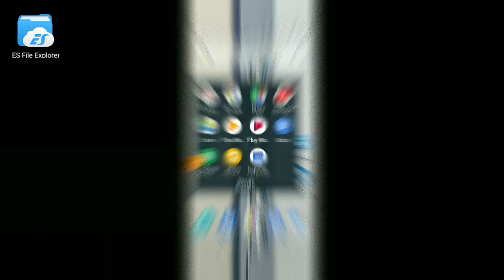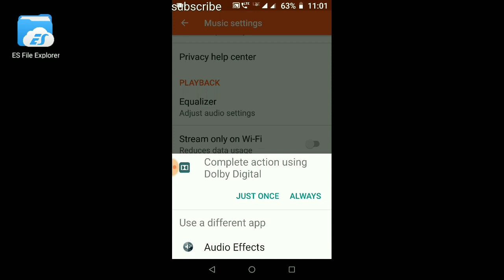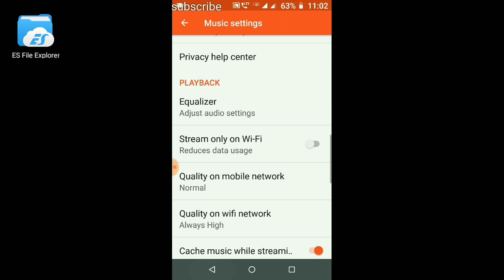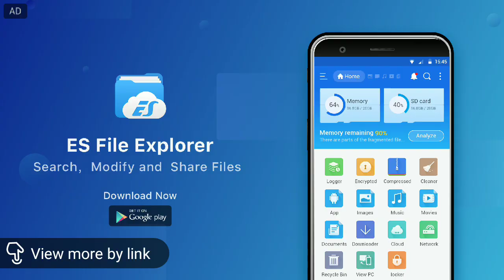DOLBY DIGITAL IN RealMe 1,2 and RealMe 2 pro phones || No Rooting